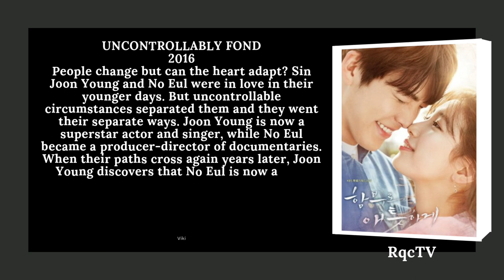1 NEW MOVIE 2024 👇 | ALL MAIN ROLE KDRAMAS & MOVIES | SUPPORT & GUEST ROLE LIST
0:26 Dream High- 16 Episodes
0:40 Big- 16 Episodes
0:53 Gu Family Book- 24 Episodes
1:07 Uncontrollably Fond- 20 Episodes
1:20 While You Were Sleeping- 32 Episodes
1:34 Vagabond- 16 Episodes
1:47 Start-Up- 16 Episodes
2:02 Anna- 6 Episodes
2:15 Anna: Extended Version- 8 Episodes
2:18 Support & Guest Role
2:32 Main Role Movies

2023- Doona! (9 Episodes) Main Role

2024- Wonderland (Movie) Main Role